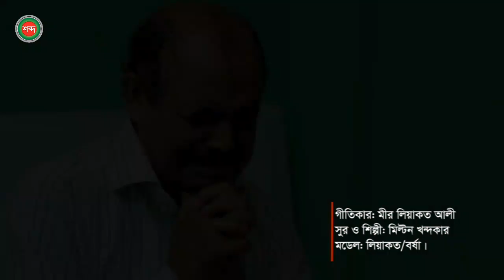Shanti Pailam Na | শান্তি পাইলাম না - Milton Khondokar | Bangla Music Video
Shanti Pailam Na | শান্তি পাইলাম না | Bangla Music Video
Singer: Milton Khondokar
Lyrics: Mir Liakot Ali
Tune: Milton Khondokar
Label: Shabdo Multimedia

*** WARNING *** This content's Copyright is reserved for Shabdo Multimedia, Bangladesh. Legal action will be taken against those who violate the copyright of the following material presented!